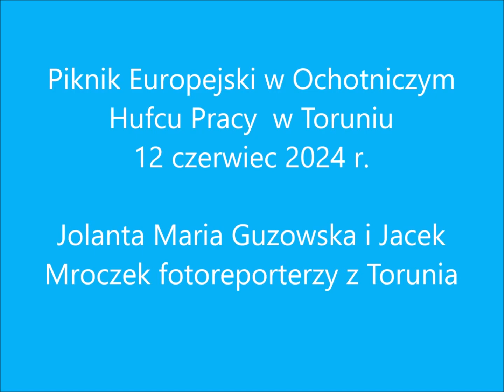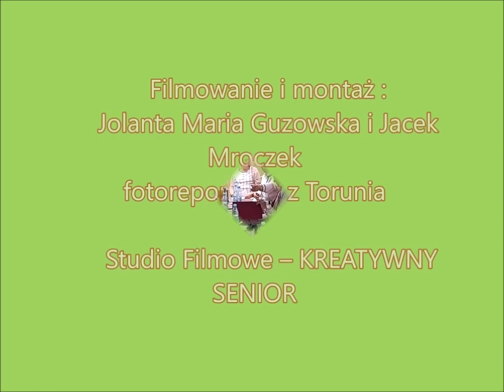Piknik Europejski w Ochotniczym Hufcu Pracy w Toruniu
W dniu 12 czerwca 2024 r na terenie Ochotniczego Hufca Pracy  w Toruniu odbył się Piknik  Europejski.
Na piknik zostali zaproszeni  Seniorzy z Klubu Seniora Podgórski Walczyk z Torunia.
Jolanta Maria Guzowska i Jacek Mroczek fotoreporterzy z Torunia